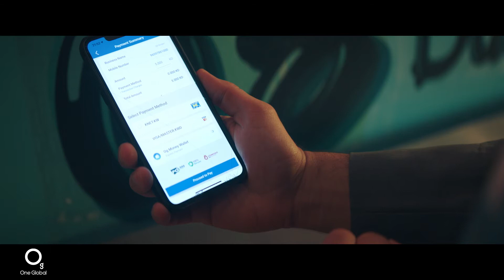One Global - National Day 2021-TVC